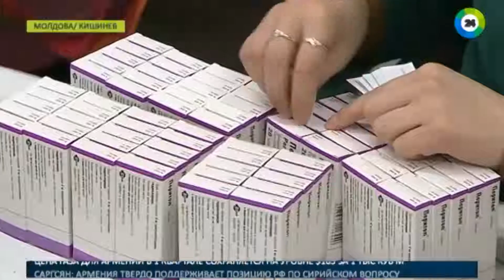«Нескорая помощь»: Молдова ищет «лекарство» от аптечного кризиса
Полномасштабная распродажа часов.
Только всемирноизвестные бренды для парней и девушек Акция действует 12 часов. Доставим в любой город РФ. Успевайте
Идеальный подарок на праздник или просто так по лучшей цене!